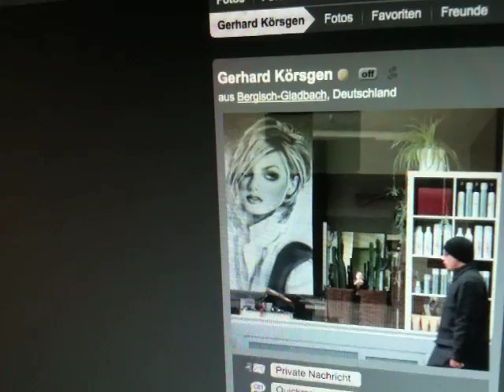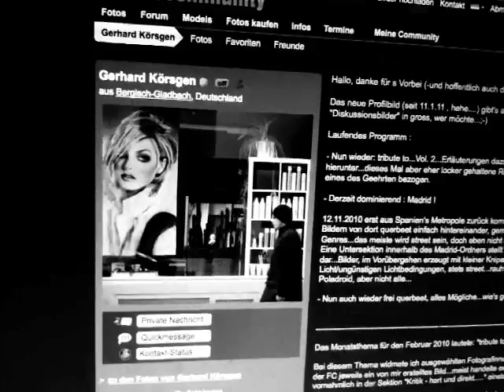Alternatives fotografisches Solo 46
Staffel 3 des Alternativen fotografischen Solos

Alternatives fotografisches Solo 46 vom 9. Februar 2011

Mary  Poppins - NY2

von Gerhard Körsgen